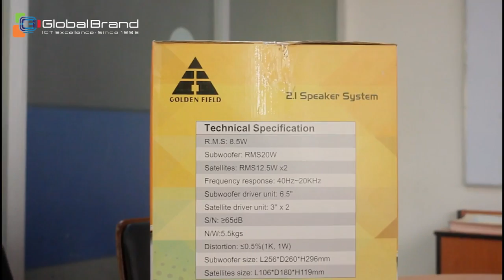Golden Field S300 Speaker | Global Brand Pvt Ltd | Bangladesh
Features:

* Beautiful and powerful 2.1 sub-woofer system with wide range acoustic production.
* 6.5"" sub-woofer driver unit provides natural and deep bass.
* Double speaker units in satellites produce high-fidelity, rich sound.
* Coupled with natural wooden finishing, it has excellent performances.
* Convenient side master volume and Bass volume controls.
* Magnetically shielded for the whole device, place it anywhere.